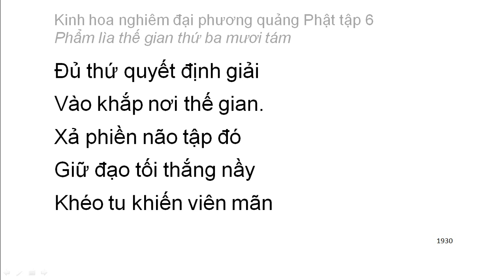Tập 6: Kinh hoa nghiêm: Phẩm lìa thế gian thứ 38 - chữ to dễ xem rất hay (130)